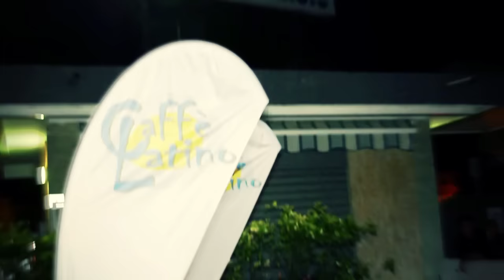Bulls & Goat - Hip Hip Hurra' (Official Video)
**FOLLOW US**

**SEE ALSO THESE VIDEOS**